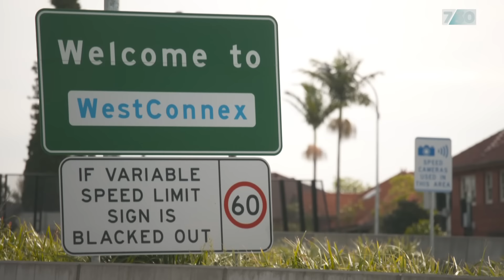Review of toll roads recommends overhauling the system | 7.30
A few mega corporations control most Australian toll roads, and motorists face ever increasing costs to use roads that are often the only way for people to get around our cities.

Now a review of toll roads in NSW has recommended overhauling the system.

7.30's Jason Om reports.